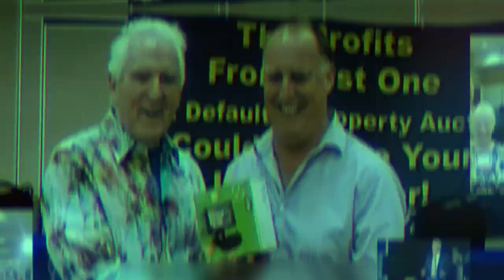What Happens When You Buy A Tax Lien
There are so many benefits to investing in tax lien certificates, for you and for the other people involved in this transaction! Learn more about what happens when you buy a tax lien certificate by watching this video!

Key Moments
00:00 Intro & Summary
01:02 Advantages Of Investing In Tax Lien Properties
03:52 What Happens To The Property Owner When You Buy Tax Liens
05:01 Benefits Of Buying Tax Lien Certificates
07:08 Why I Started Investing In Tax Liens
08:12 How To Invest In Tax Lien Certificates
10:57 What Happens When You Buy A Tax Lien
12:12 How To Know What Property You're Buying
12:35 When Do You Get Paid?
13:03 Mistakes To Avoid At Tax-Defaulted Auctions